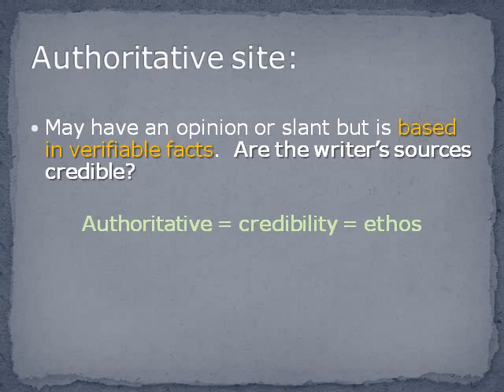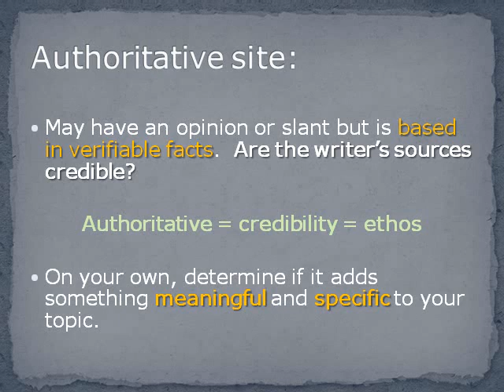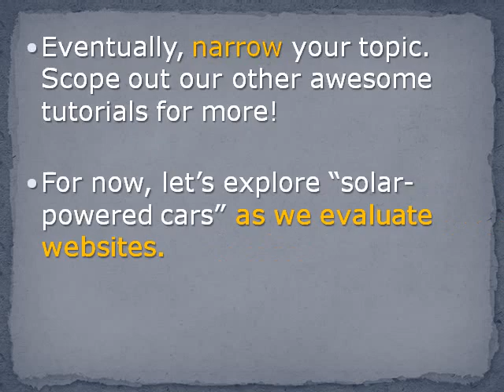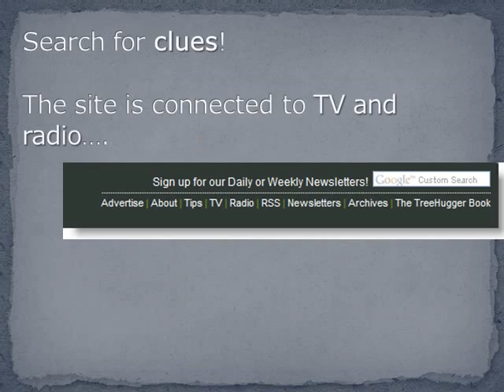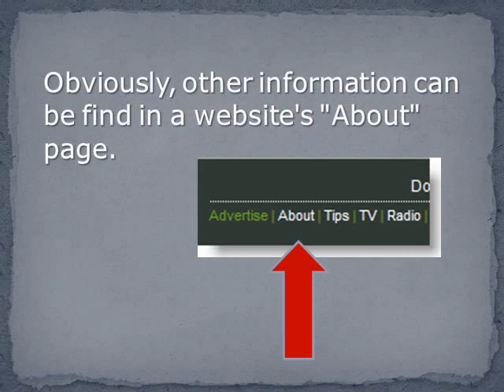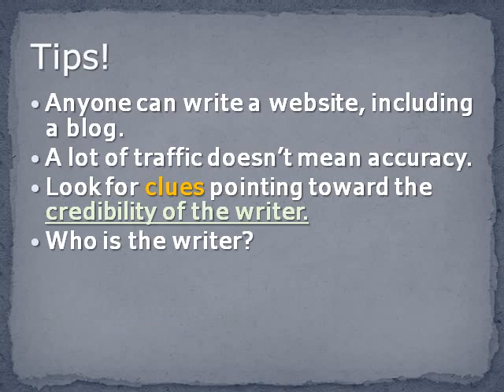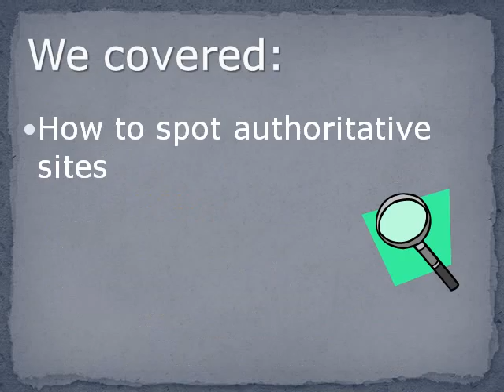Evaluating Web Sites Tutorial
This tutorial covers how to evaluate websites for credibility.